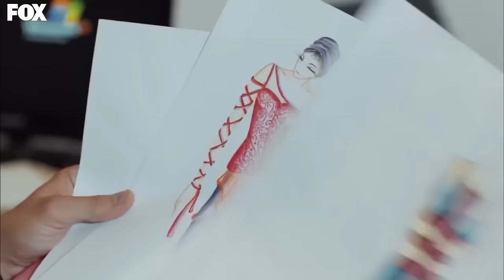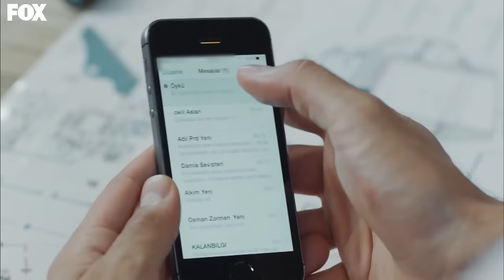Amar Es Primavera Capitulo 2 (Versión Extendida)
GÉNERO: JUVENTUD
PRODUCIDO POR: SUREC FILM
PRODUCTOR: EDA TEKSOZ
ESCENARIO: FETHI KANTARCI